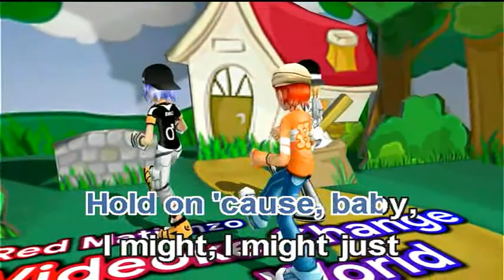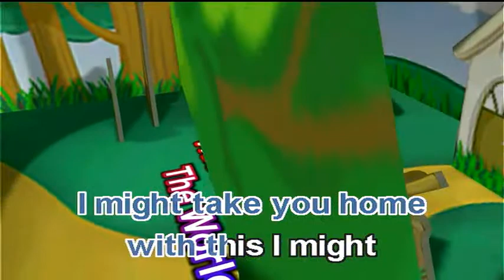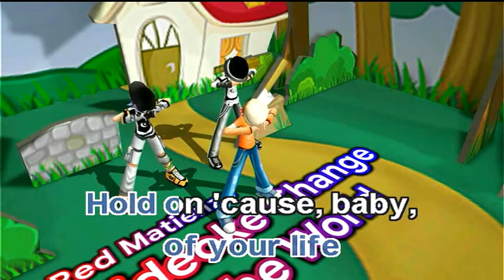Sweetest Pie - Megan Thee Stallion ft. Dua Lipa (Videoke)